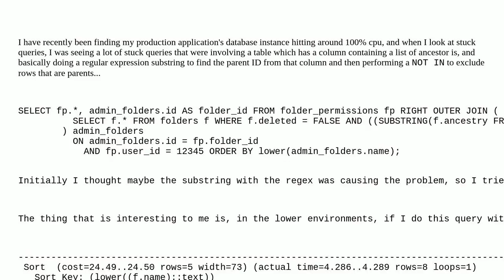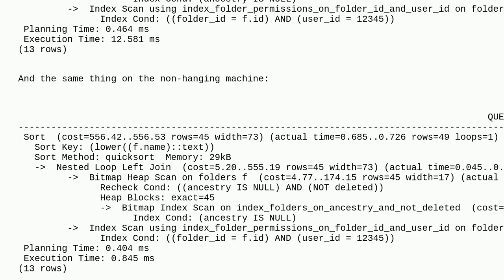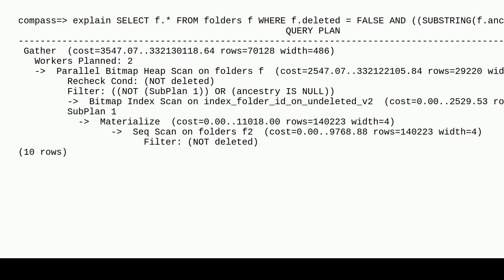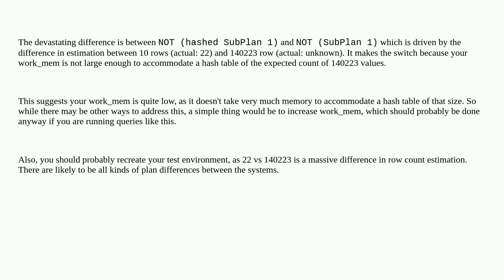Dba: query completely stuck in production environment, but works fine in lower environments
query completely stuck in production environment, but works fine in lower environments

A special thanks goes out to the community

  postgresql query-performance